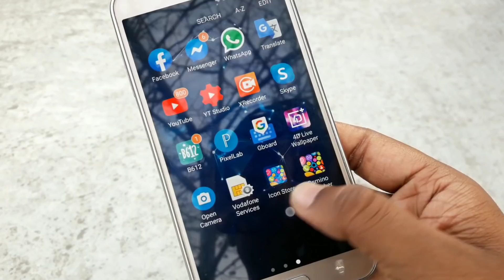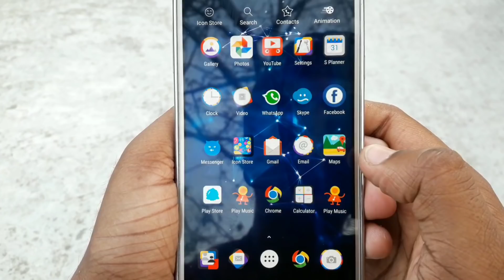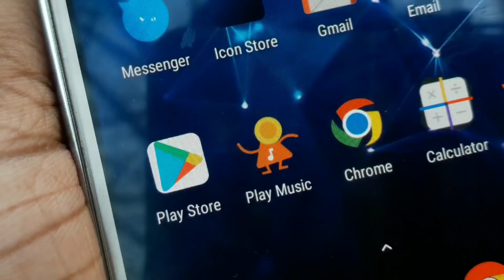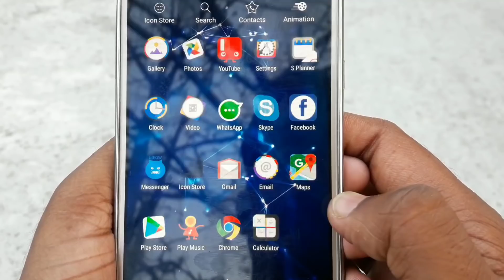এই অ্যাপটি এতদিন খুঁজছিলাম | আজই পেয়ে গেলাম | Android Beautiful Best Apps